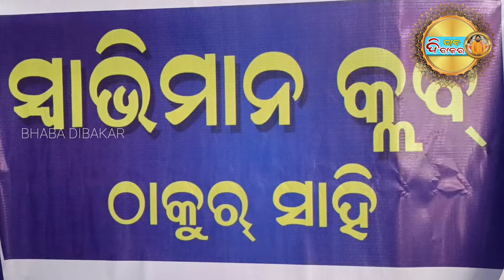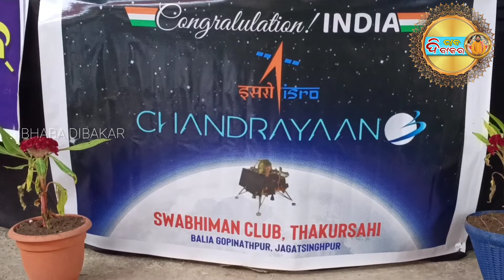SWABIMAN CLUB BHARATIYA BAIGYANIKA SAFALATA BAKHANILE//@BHABADIBAKAR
SWABIMAN CLUB BHARATIYA BAIGYANIKA SAFALATA BAKHANILE//‎@dibakardas8